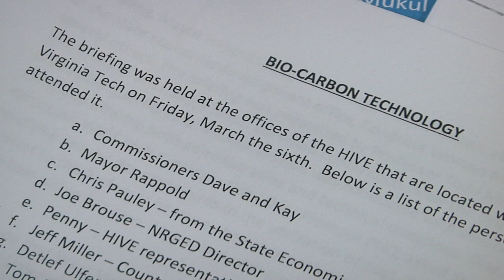Company making coal-based products looks to move to area